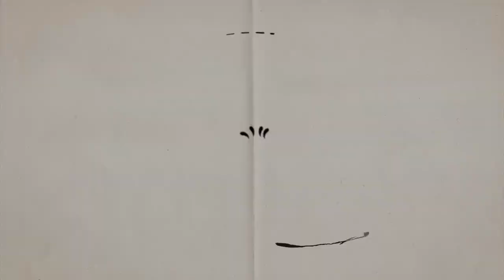Feliz cumpleaños. Cartones con Hernández | 7 al 13 de agosto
7 de agosto de 1942 - Caetano Veloso
8 de agosto de 1879 - Emiliano Zapata
9 de agosto de 1976 -  Audrey Tautou
10 de agosto de 1947 -  Ian Anderson
11 de agosto de 1954 -  Gustavo Cerati
12 de agosto de 1949 -  Mark knopfler
13 de agosto de 1899 - Alfred Hitchcock